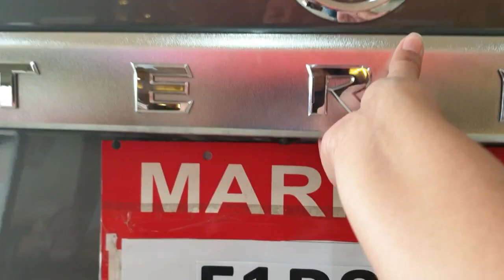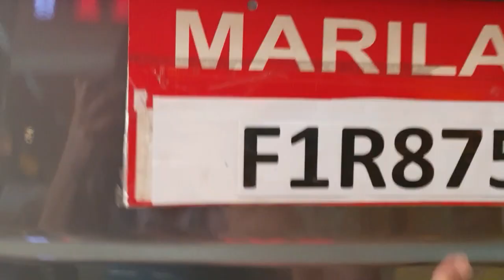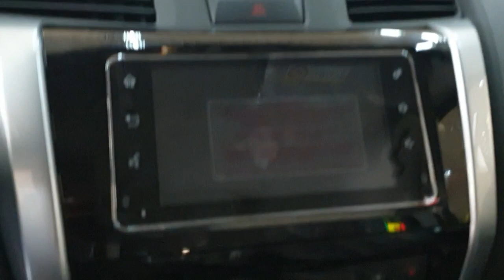2019 NISSAN TERRA VL AT 2.5L INTERIOR TOUR // Sheryll Frays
NISSAN TERRA 2019

pasensya na po kung wrong spelling, instead na ROW eh' RAW na ilagay ko...